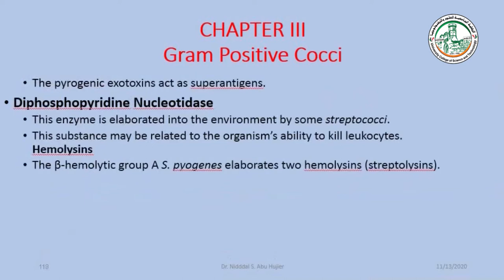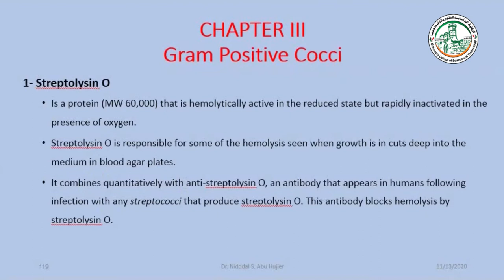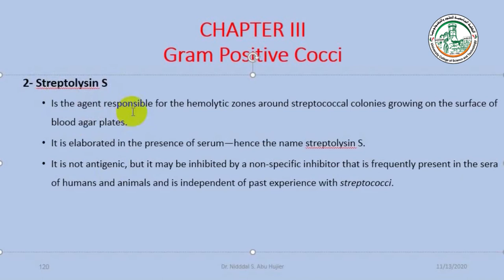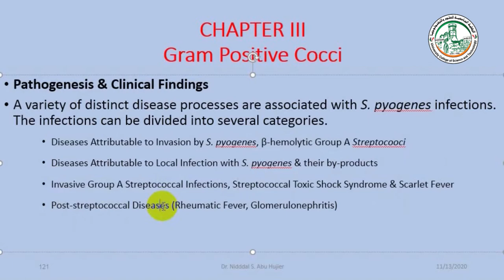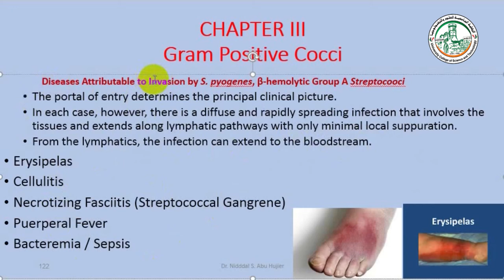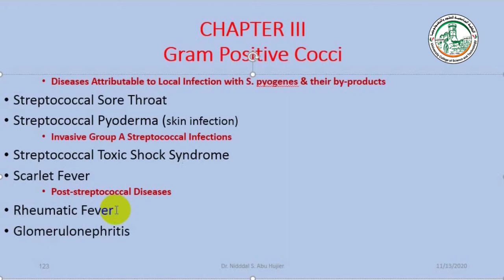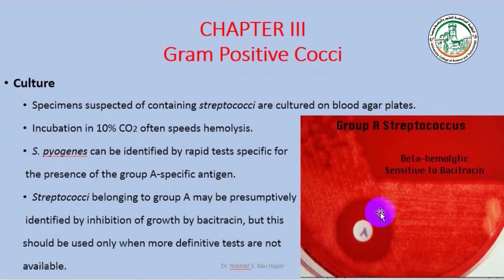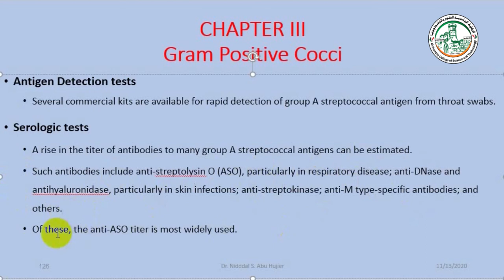Lecture 10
شروحات مساق علم البكتيريا التشخيصي نظري
د.نضال أبو حجير